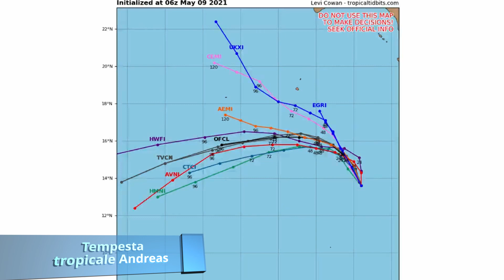Cataclismi del giorno 10-05-2021! Uganda,Somalia,Usa,Russia,Olanda,India! | IMPULSO DELLA TERRA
Come ogni giorno, anche oggi, 10 maggio 2021, vi racconto cosa successo nella nostra terra! Seguiteci!
P.S. Ricordatevi di iscriversi nel canale per essere sempre primi a vedere video!
Buona visione!

Le inondazioni nell'Uganda orientale colpiscono migliaia di persone
Dopo diversi giorni di forti piogge che hanno investito parti dell'Uganda, i fiumi si sono allagati nella regione orientale. Le inondazioni hanno colpito migliaia di persone nel distretto di Butaleh, 1 persona era scomparsa. Secondo le autorità locali, questa è una delle peggiori inondazioni della zona. 7 distretti sono stati allagati, sono state colpite circa 15mila famiglie.

Le inondazioni nella capitale della Somalia hanno ucciso 9 bambini
Dopo le forti piogge che hanno colpito la capitale somala Mogadiscio il 7 maggio, si sono verificate inondazioni e gravi inondazioni. Durante il crollo di una delle case, 9 bambini sono stati uccisi, secondo la Somali Red Crescent Society. Sono in corso operazioni di soccorso in case allagate e distrutte, polizia e medici aiutano i feriti. Le inondazioni hanno danneggiato rifugi temporanei per sfollati interni.

Una tempesta tropicale record si è verificata nell'Oceano Pacifico orientale.
La formazione della tempesta tropicale Andreas nell'Oceano Pacifico a sud del Messico ha suscitato particolare interesse da parte dei meteorologi. Il sistema meteorologico si è rafforzato domenica 9 maggio ed è la prima tempesta tropicale registrata nell'era satellitare nel Pacifico orientale. Il record precedente era detenuto dalla tempesta tropicale Adrian, formatasi il 10 maggio 2017.

Un tornado d'acqua ha spazzato via la costa dello stato americano del New Jersey.
Un forte tornado è stato visto a Barnegat Bay al largo della costa del New Jersey, negli Stati Uniti, che ha spazzato la superficie dell'acqua verso le 13:30 ora locale dell'8 maggio. Non sono stati riportati dati su infortuni o infortuni. I testimoni oculari sono riusciti a realizzare alcuni video impressionanti e hanno condiviso il filmato sui social network.

Adygea, nevicata il 9 maggio, un fronte atmosferico freddo attivo che ha attraversato le regioni meridionali della Russia europea nelle regioni montuose di Adygea ha causato abbondanti nevicate. Sull'altopiano di Lagonaki, situato tra le montagne del Caucaso occidentale a un'altitudine di circa duemila metri ed essendo un popolare luogo di riposo, testimoni oculari hanno assistito a una forte nevicata.

Lago Chyldir - onde di ghiaccio.
Scatti insolitamente belli sono stati realizzati da testimoni oculari sulle rive del lago Chyldyr. Il filmato mostra come le onde sollevano pezzi di ghiaccio, creando un'immagine unica e affascinante. Cyldir è un lago d'acqua dolce in Turchia, situato nell'Anatolia orientale, nella provincia di Ardahan, vicino al confine con la Georgia e l'Armenia. Il lago si trova sull'altopiano di Kara degli altopiani armeni, in una depressione intermontana a 1959 m di altitudine, arginata da colate laviche.

Grande incendio in India.
Al bazar è scoppiato un incendio nelle bancarelle che vendevano prodotti in plastica, gli operatori del mercato hanno detto che l'incendio è avvenuto all'interno dei locali delle bancarelle dove venivano venduti pneumatici per auto. Molti imprenditori nella conversazione hanno espresso insoddisfazione per il lavoro dei vigili del fuoco e hanno accusato i vigili del fuoco di essere lenti e impreparati.

Olanda
I servizi urbani continuano a far fronte agli effetti dei venti degli uragani, della pioggia e della grandine. Alle 17:00 gli alberi sono stati abbattuti dal vento, le auto sono state danneggiate, due quartieri sono rimasti senza elettricità. A causa della rottura delle linee elettriche, secondo le informazioni dei servizi di soccorso, tre persone sono rimaste ferite a causa del maltempo, a cui è stata fornita assistenza medica.

Terremoti sulla terra
Durante il giorno, sulla terra si sono verificati 159 terremoti di magnitudo da 2.0 a 5.3, esattamente dove potete vedere sui vostri schermi.